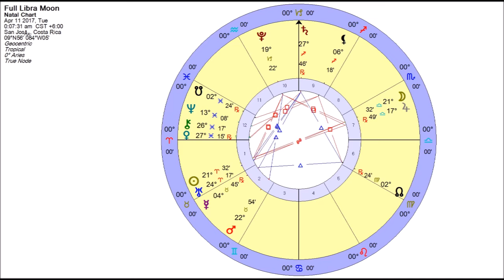Astrologie voor de ziel 5 april 2017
De astrologische vooruitblik van Kaypacha (inclusief zijn terugblik naar 1966) deze week is buitengewoon inspirerend. Ik hoop oprecht dat velen dit bericht onder ogen krijgen.

"Uranus conjunct Pluto, midden jaren zestig.1964, 1965, 1966. Toen hadden we die Pluto/Uranus conjunctie (...). Uranus gaat door en het gaat er nu om: waarom nu 2012 tot 2017, dat is vijf jaar? Dat is een langdurend vierkant! En het zou echt voorbij zijn, denk ik, de effecten zouden voorbij zijn, als het niet zou gaan om Jupiter, die er nu aan komt en naar Weegschaal gaat en er verbinding mee maakt. Vierkant met Pluto, in oppositie met Uranus, komt weer terug, in oppositie met Uranus en vierkant met Pluto. Uranus conjunct Pluto, midden jaren zestig."

"Maar het is een vierkant naar deze Cheiron, waar Venus zojuist naar teruggekomen is voor een bezoekje, nogmaals. En deze Venus en Cheiron in Vissen is ons gewonde hart .(...). Dus het is interessant dat de bron dit zo helemaal op zet. Je moet leren omgaan met het gesloten hart. De onmogelijkheid om lief te hebben, de angst voor kwetsbaarheid, voor het tonen ervan, voor overgave, teneinde volledig te kunnen samenvloeien, te verenigen en te verbinden met de jungle. Met de vijandige omgeving. Alsof het spel nog steeds wordt uitgespeeld van roofdier en prooi. En dader en slachtoffer, dat is nog steeds gaande. En die nieuwe geboorte zal er niet zijn in dit nieuwe tijdperk, in deze bevrijdende realiteit, voordat deze wond van afgescheidenheid is geheeld en er sprake is van een hogere vibratie en een verhoging van het bewustzijn, om in te zien dat de goddelijke opdracht -dit is Saturnus op het Galactische centrum- een goddelijk plan is.

De mantra voor deze week is:
Uitbreidend naar mijn toekomst
confronteer ik mijn beperkende verleden.
De test om te zien
of beide mogelijk zijn
om ze uiteindelijk Zelf te transformeren.

Vertaling: Irma Schiffers. Ondertiteling: Bob Kukler